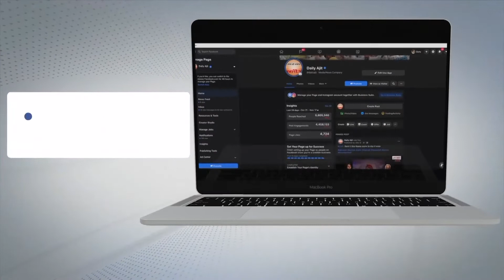Faridkot - 50 ਪਿੰਡਾਂ ਨੂੰ ਜੋੜਨ ਵਾਲੇ ਡਰੇਨ ਦੇ ਪੁਲ ਦੀ ਦਿੱਕਤ ਨਾਲ ਲੋਕ ਪ੍ਰੇਸ਼ਾਨ